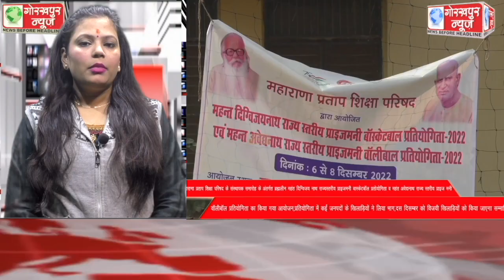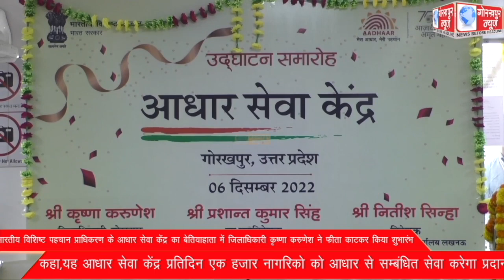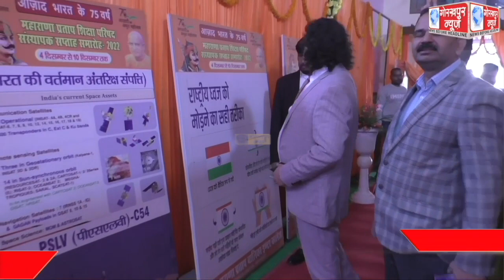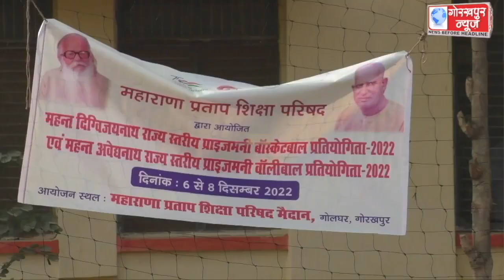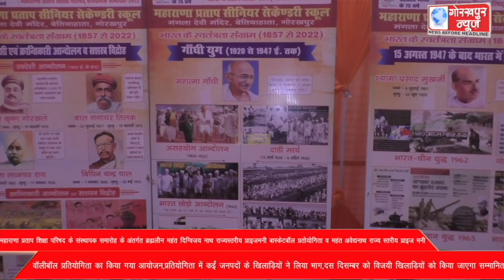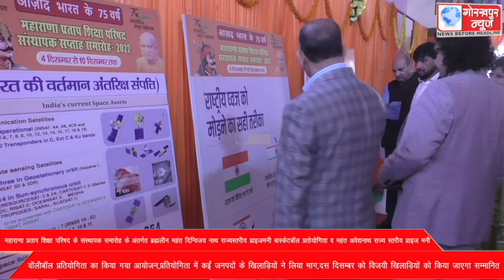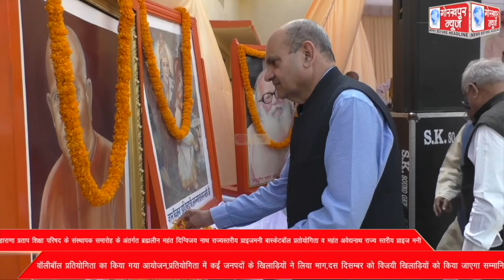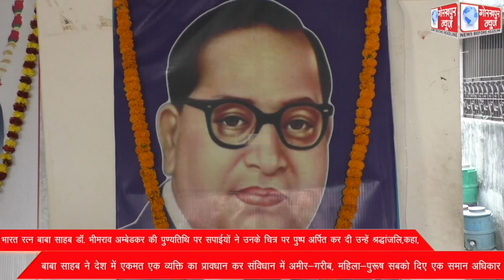GORAKHPUR NEWS 06-12-2022